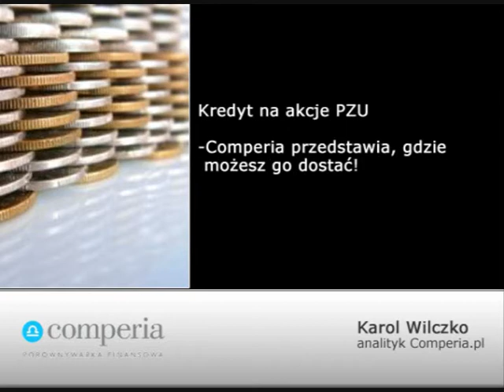Kredyt na akcje PZU-Comperia przedstawia, gdzie możesz go dostać!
Kredyt na akcje PZU-Comperia przedstawia, gdzie możesz go dostać! Informacje na temat przedstawia Karol Wilczko z portalu finansowego